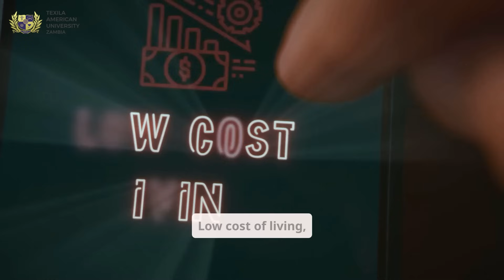Didn’t Qualify for MBChB? Start Your Medical Journey with Texila’s HPFP!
🎓 Want to be a doctor but didn’t qualify for MBChB?

Start your journey with Texila American University Zambia’s Health Professions Foundation Programme (Pre-Medicine) the perfect one-year bridge between high school and medical school!

💡 Learn core sciences
🎯 Meet MBChB requirements
🌍 Study in safe, affordable Zambia
👨‍⚕️ Join students who made it to medicine

🔗 Apply now and start your journey to success!